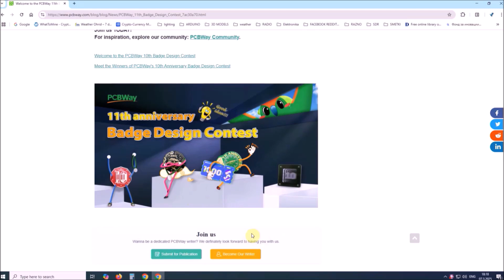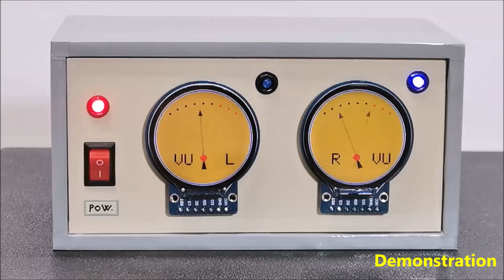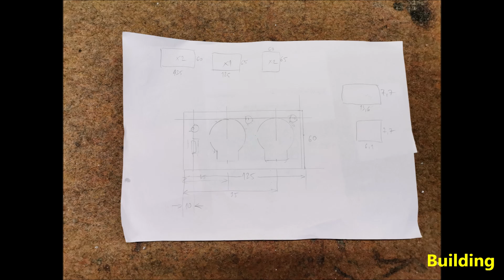ESP32 Analog style VU meter with GC9A01 Round Dispalys + Peak Meters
This small, simple and interesting arduino project can be made in a few hours, and has a beautiful retro look, so you can use it as an additional part of any audio device, or as a stand-alone unit.

Chapters:
0:06 Short Demo
1:42 Description
3:25 Inside
4:26 Demonstration
6:47 Conclusion
7:18 Building